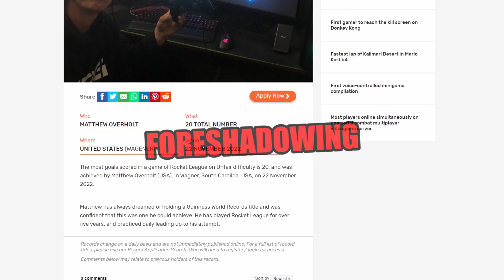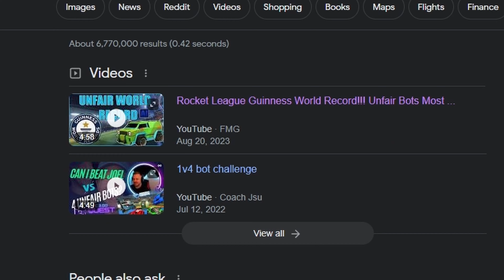How I beat this Rocket League World Record...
This video took some a decent amount of time to make it. Will it be worth it in the end?